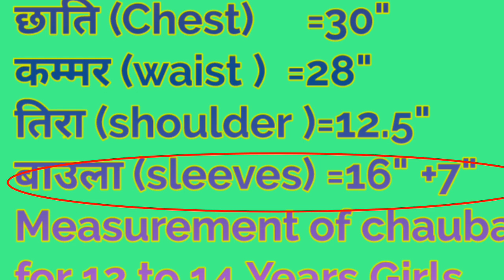चौबन्दि चोलिको कटिङ्ग विधि: Chaubandi Choli Cutting Method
1, सिलाई सम्बन्धित जानकारी दिने भिडियो हो।
2, यसमा चौबन्दि चोलि कटिङ्ग गर्ने सरल बिधि बारे बताईएको छ।
3, थोरै कपडाबाट पनि सजिलोसँग काट्ने विधि बारे बृस्तित जानकारी दिईएको छ।
4, Beginners हरुको लागि सहि मार्गदर्शन गर्नेछ ।
5, नयाँ तथा पुराना दुबै ideas लाई fusion गरि     नौलो आयामिक tricks   हरु प्रदान गरिएको छ । जसको कारणले समयको बचत समेत  हुनेछ ।
6, Beginners हरुलाई psychological load यानि मनोबैज्ञानिक भार नपरोस् भनि सजिलो तरिकाबाट सिकाउने प्रयास गरिएको छ।
7, Beginners हरुको उत्साह तथा आत्मबल बढाउँदै समाजमा आत्मनिर्भर बनाई स्वरोजगारको अबसर सिर्जना गर्ने उद्देश्य राखेको छु।

Boutique Moonbow

चौबन्दि चोलि सिलाउने तरिकाको लागि

Boutique Moonbow